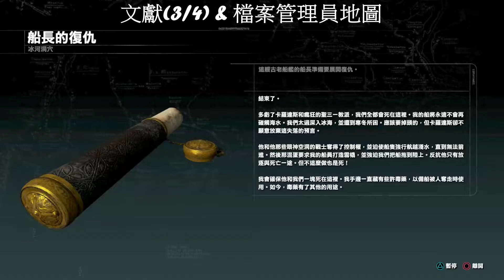古墓奇兵: 崛起 全收集&挑戰影片-(3)冰河洞穴(收集)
00:11 遺物(1/3)
01:16 遺物(2/3)
02:20 文獻(1/4)
04:44 文獻(2/4)
06:20 文獻(3/4) & 檔案管理員地圖(1/1)
07:47 遺物(3/3)
08:54 文獻(4/4)